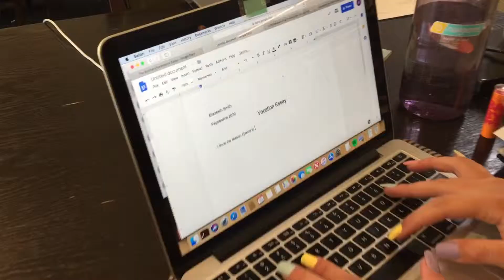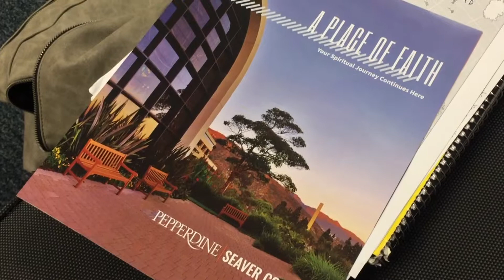Exploring Vocation Essay at Pepperdine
By Vernie Covarrubias